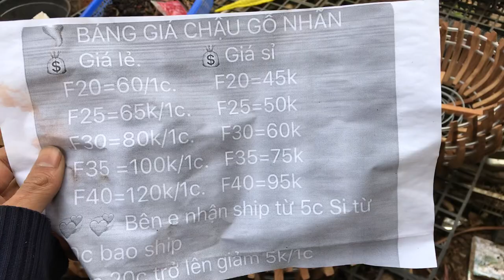Lan rừng 15/1. Mai tâm kỳ kiếm, kiếm trắng hạ long. LH 0345137096 vs 0981515269